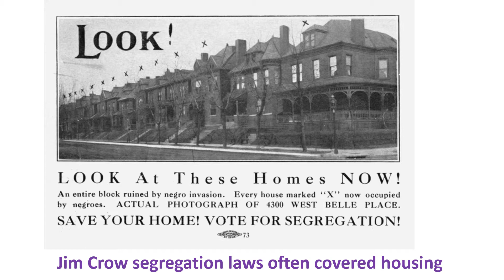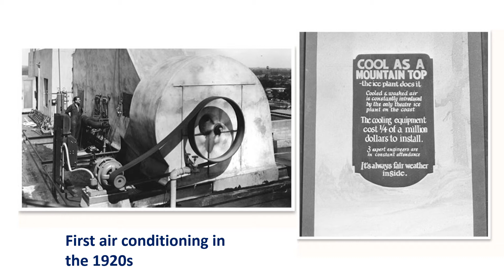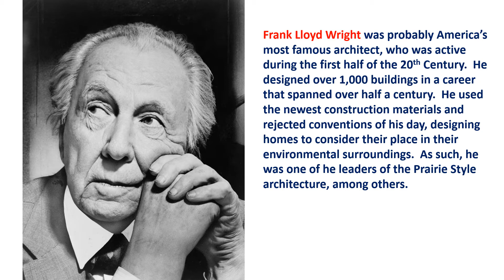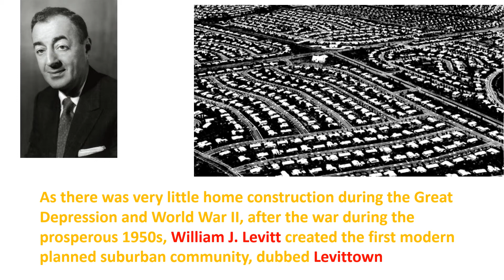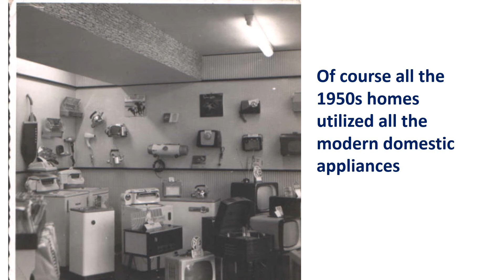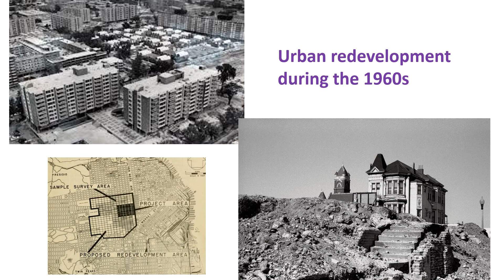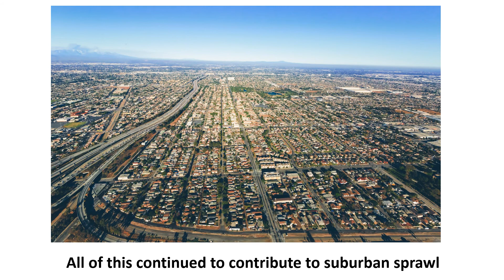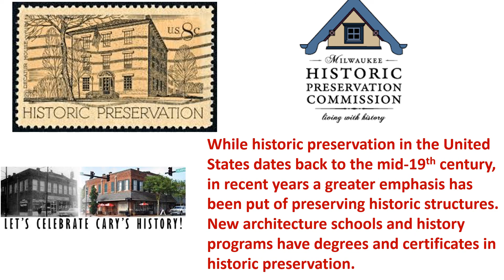#15) Housing - Part 3, 20th Century